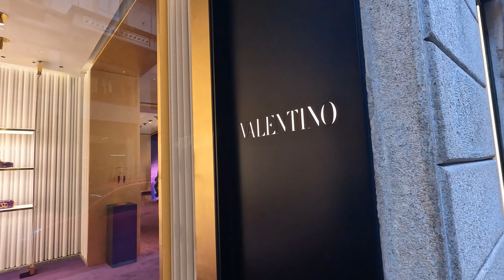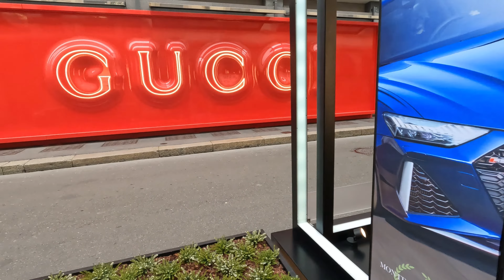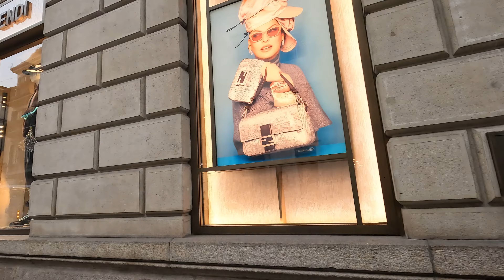[4K] 🇮🇹 CHRISTMAS DAY IN MILAN 2022 WALKING TOUR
The bustling Christmas market in Piazza Duomo, circling the perimeter of the cathedral from December 1st to January 6th, creates a special atmosphere, and is very popular with Milanese and visitors.

4K] 🇮🇹 CHRISTMAS DAY IN MILAN 2022 WALKING TOUR